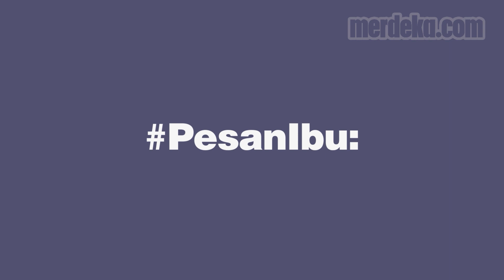Umrah Aman di Tengah Pandemi Covid 19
MERDEKA.COM - Pemerintah Arab Saudi sudah membuka pelaksanaan umrah untuk pendatang dari semua negara mulai 1 November 2020. Penerapan protokol kesehatan akan diberlakukan pada prosesi umrah ini.

Sebelum pemberangkatan, peserta umrah mesti melakukan tes swab atau tes cepat. Jemaah yang dinyatakan sehat dapat melanjutkan ibadah umrah sesuai ketentuan yang dikeluarkan Pemerintah Arab Saudi.